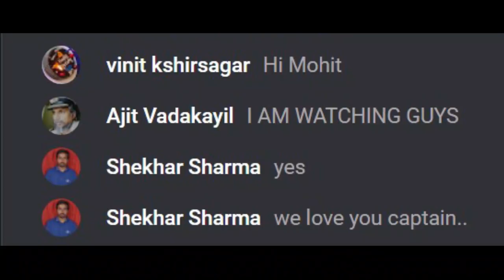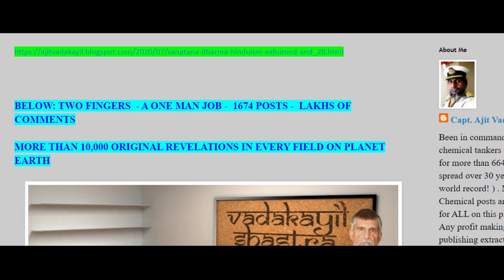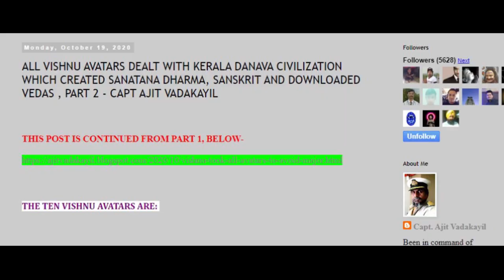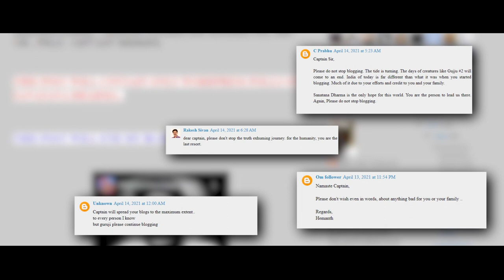Life when Captain declares to stop blogging/talking.....